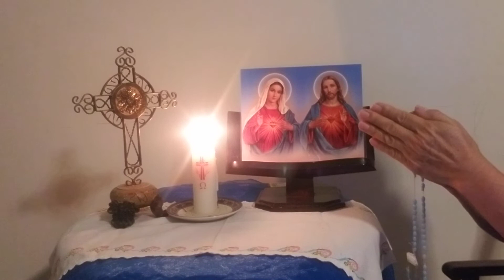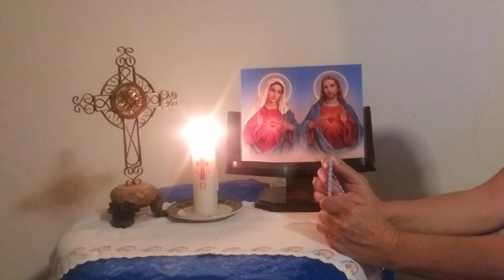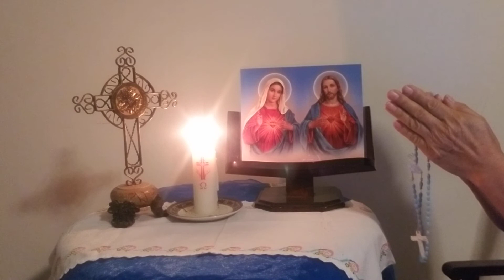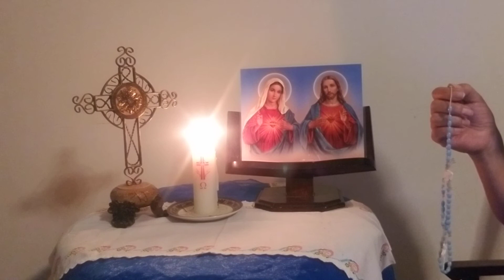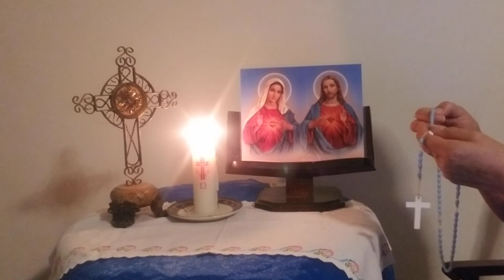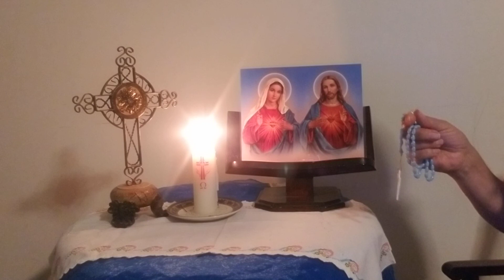❤️ SANTO ROSARIO DE HOY MISTERIOS GLORIOSOS Ex 16,9-16 24-04-2022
Virgen negradeCzestochowa
Virgende "El Viejo"
NuestraSeñoradelosDolores-Murcia
NuestraSeñora de los Dolores de Hellín